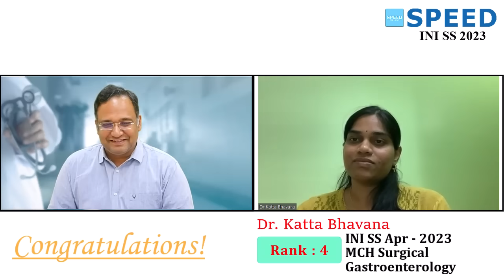Best App for INI SS Surgery | By Dr Katta Bhavana., Rank 4, INISS MCH Surgical Gastroenterology(SGE)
Best App for INI SS Surgery | By Dr Katta Bhavana., Rank 4, MCH Surgical Gastroenterology(SGE)